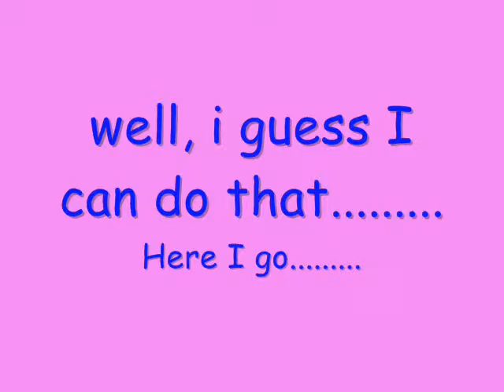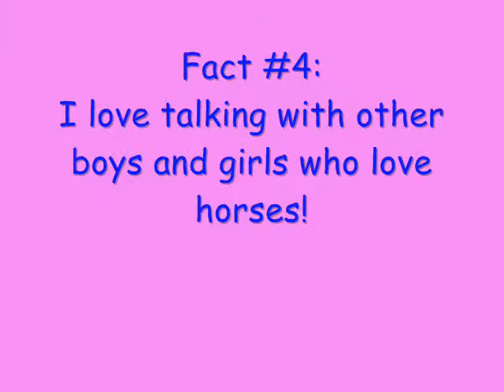I GOT TAGGED! 5 facts about me!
I got tagged by horseriderchris :)
So here u go!

PLEASE COMMENT! ONLY NICE COMMENTS THOUGH! NOTHING MEAN OR RUDE!